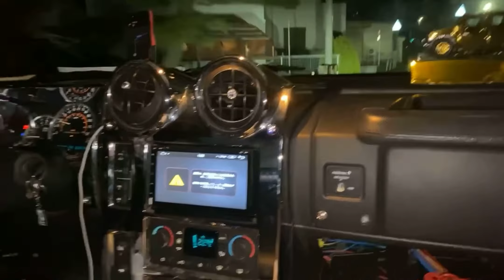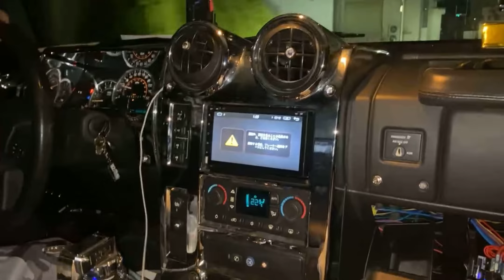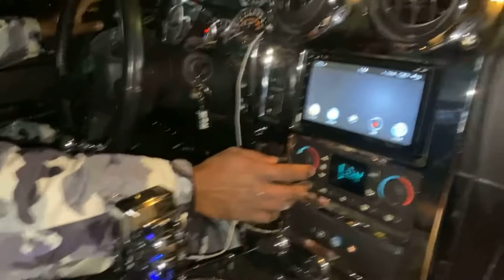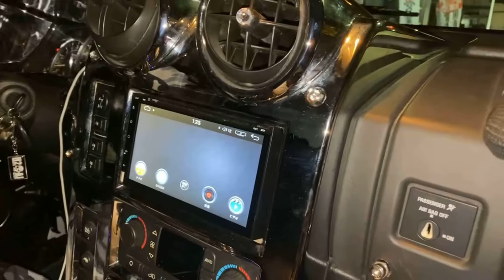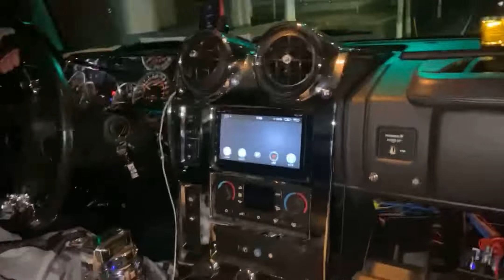I went around withMr.Chaminda's Gold Hummer/チャミンダさんのゴールドハマーで周り行ってみた/චමින්ද අයියගෙ රත්තරන් හමර් රවුම